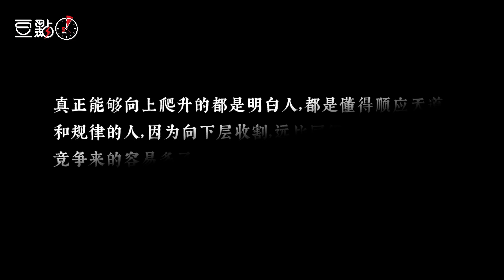底层人为什么很难成功 I 食物链 I 认知觉醒 I 智慧谋略 I 逻辑思维 I 强势文化 I 隐学真知篇【豆點5分钟】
【豆點的生活】———千门72地局系列
Youtube shorts 每两日更新一集
长视频每周三上午9点更新
社区图片每三天更新一次

本期精彩内容：
一、真正的成功很少是竞争得来，其实更多是通过向下层收割获得！
二、社会的层级意味着什么，意味着社会存在一个系统性的生态模型，这个模型在自然界的名字大家都耳熟能详，我们称之为食物链，而在人类组成的社会里，我们称之为社会层级，自然界中有食物链，食物链的上端生物以下端生物为食，同一个食物链层级的动物，它们之间很少互相竞争。
三、如果你想成功，不要试图与上层或同层竞争，而应当寻找低于你的层级来获取优势，想象一下你站在一个巨大的金字塔下，顶端是资源丰富的少数人，你的周围都是与你资源相当的人，无论你再怎么爬，爬到金字塔顶层的概率有多大，现实很残酷，大多数人终其一生都只能停留在中层或底层。
四、真正能够向上爬升的都是明白人，都是懂得顺应天道规律的人！